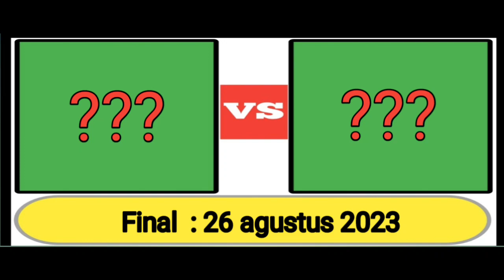Indonesia vs Malaysia - Jadwal Timnas Indonesia Piala AFF U-23 2023 Live Indosiar Nexparabola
Berikut hasil drawing lengkap Piala AFF U- 23 2023 Thailand .

Grup A:

Thailand,
Kamboja,
Brunei Darussalam, dan
Myanmar

 Grup B:

Timor Leste,
Malaysia, dan
Indonesia

Dan Grup C :

Vietnam
Filipina, dan
Laos .

Berikut  ini Jadwal Lengkap Piala AFF U- 23 2023 :

17 Agustus 2023 :

Kamboja U-23 vs Brunei darusalam U-23 , pukul 16.00 WIB .

Thailand U-23 vs Myanmar U-23, pukul 20.00 WIB .

18 Agustus 2023 :

Filipina U-23 vs Laos -U23  pukul: 16.00 WIB.

Malaysia U-23 vs Indonesia U-23, pukul 20.00 WIB .

19 Agustus 2023

• Myanmar U-23 vs Kamboja U-23, pukul : 16.00 WIB.

• Brunei Darussalam U-23 vs Thailand U-23, pukul 20.00 WIB .

20 Agustus 2023

Laos U-23 vs Vietnam U-23, pukul 16.00 WIB .

• Indonesia U-23 vs Timor Leste U-23, pukul 20.00 WIB .

21 Agustus 2023

• Thailand U-23 vs Kamboja U-23, pukul 20.00 WIB.

• Brunei Darussalam U-23 vs Myanmar U-23, pukul 20.00 WIB.

22 Agustus 2023

• Timor Leste U-23 vs Malaysia U-23, pukul 16.00.

• Vietnam U-23 vs Filipina U-23, pukul 20.00 WIB .

Sedangkan untuk partai Semifinal akan berlangsung pada 24 Agustus 2023 .

Perebutan Tempat Ketiga akan di gelar pada 26 Agustus 2023 , pukul 16.00 WIB .

Dan partai Final akan berlangsung pada 26 Agustus 2023 pukul 20.00 WIB .